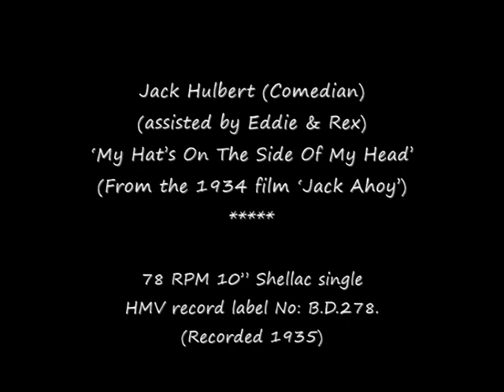78 RPM - Jack Hulbert - My Hat's On The Side Of My Head (1935)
Jack Hulbert (Comedian)
(assisted by Eddie & Rex)
‘My Hat’s On The Side Of My Head’
(From the 1934 film ‘Jack Ahoy’)

78 RPM 10” Shellac single
HMV record label No: B.D.278.
(Recorded 1935)

Jack Hulbert (Comedian / Entertainer)
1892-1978